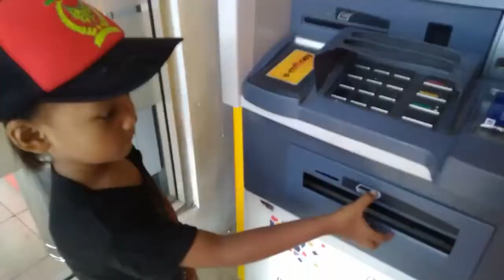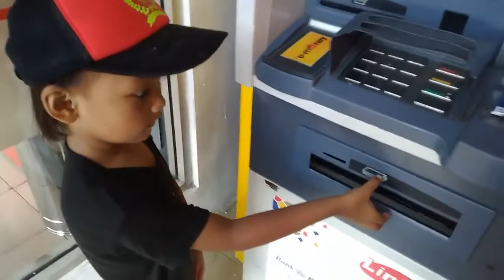TERIMA KASIH OM ATM